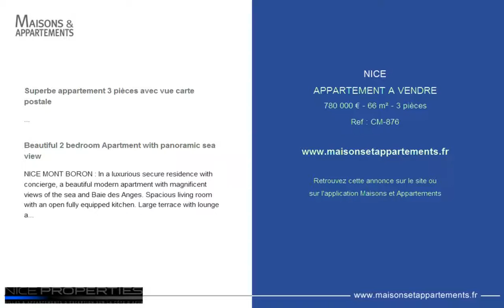NICE - APPARTEMENT A VENDRE - 780 000 € - 66 m² - 3 pièces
Référence : CM-876

Superbe appartement 3 pièces avec vue carte postale
NICE / MONT BORON : Dans une résidence de luxe sécurisée avec concierge, un bel appartement moderne avec une vue magnifique sur la mer et la Baie des Anges. Salon spacieux avec une cuisine ouverte entièrement équipée donnant sur une grande terrasse avec salon et salle à manger avec vue sur la mer. 2 chambres spacieuses avec 1 salle de bain qui ont un accès direct à une terrasse privée. Il est livré avec 1 place de parking privée sécurisée et une piscine à débordement qui offre une vue imprenable sur la mer. Possibilité acheter un deuxième place de parking.

Beautiful 2 bedroom Apartment with panoramic sea view
NICE MONT BORON : In a luxurious secure residence with concierge, a beautiful modern apartment with magnificent views of the sea and Baie des Anges. Spacious living room with an open fully equipped kitchen. Large terrace with lounge and dining set overlooking the sea. 2 spacious bedrooms with 1 separate bathroom who have direct access to a private terrace. It comes with 1 private secure parking and an infinity pool who has breathtaking sea views.

Cette annonce vous est proposée par l'agence NICE PROPERTIES VILLEFRANCHE